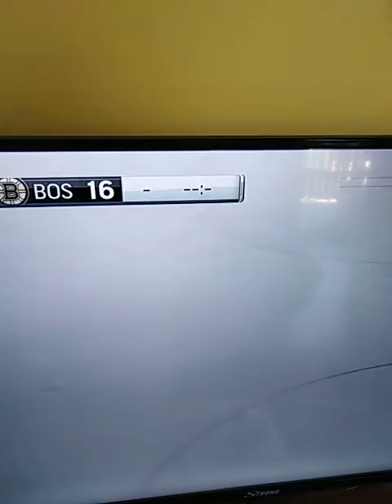BEST OF(NHL 19 akce)